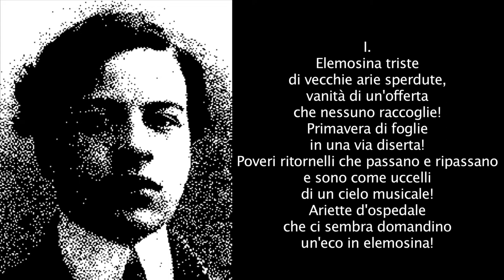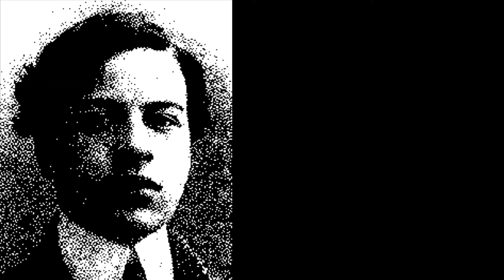PER ORGANO DI BARBERIA - Una poesia di SERGIO CORAZZINI musicata da Joe Natta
I
Elemosina triste
di vecchie arie sperdute,
vanità di un'offerta
che nessuno raccoglie!
Primavera di foglie
in una via diserta!
Poveri ritornelli
che passano e ripassano
e sono come uccelli
di un cielo musicale!
Ariette d'ospedale
che ci sembra domandino
un'eco in elemosina!

II
Vedi: nessuno ascolta.
Sfogli la tua tristezza
monotona davanti
alla piccola casa
provinciale che dorme;
singhiozzi quel tuo brindisi
folle di agonizzanti
una seconda volta,
ritorni su' tuoi pianti
ostinati di povero
fanciullo incontentato,
e nessuno ti ascolta.
Joe Natta rende omaggio al grande poeta Sergio Corazzini musicando una sua poesia.